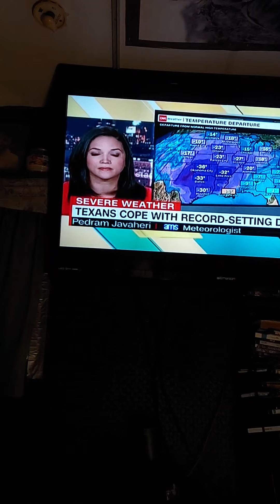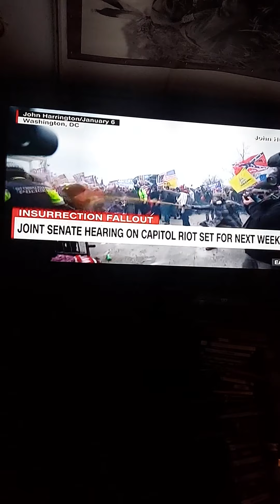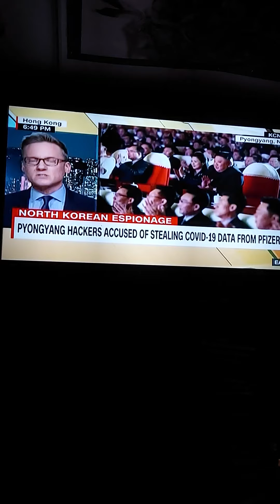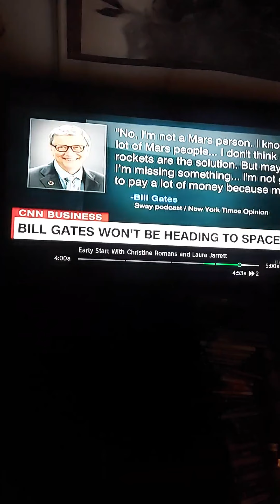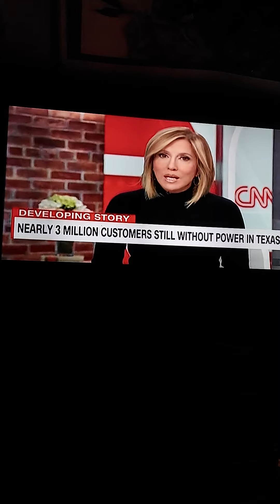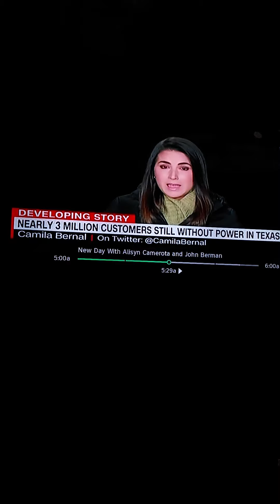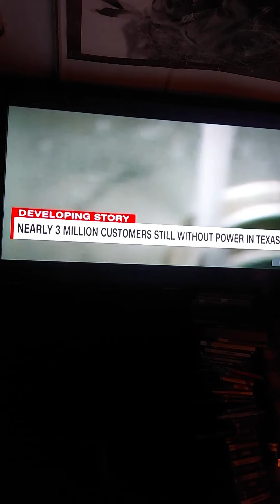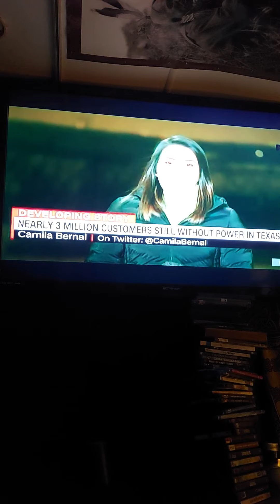"Idiotical" Opposition Government Response in ☆Texas☆ .